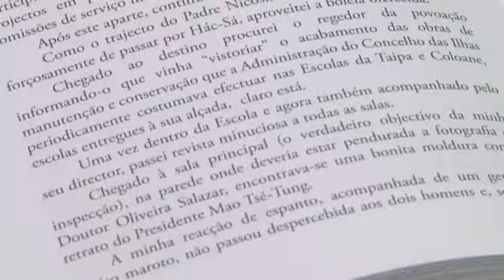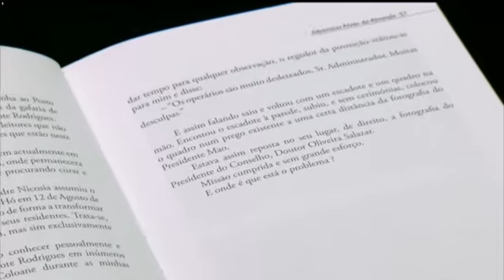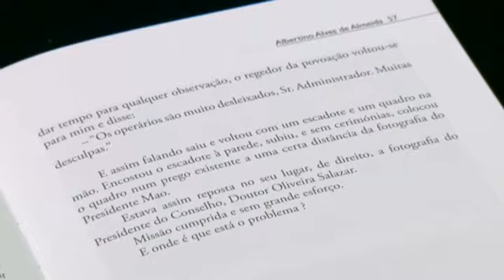E Qual É o Problema?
Livros com João Guedes - 'E Qual É o Problema?'

TDM - Canal Macau, 18 Março 2017